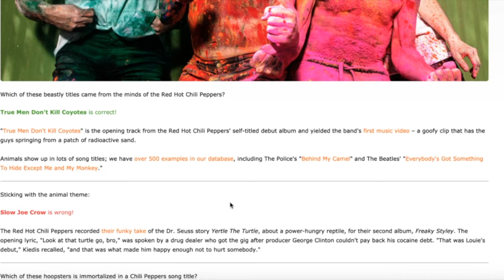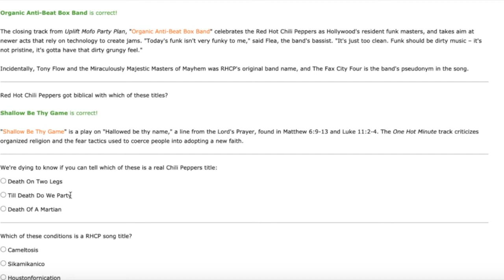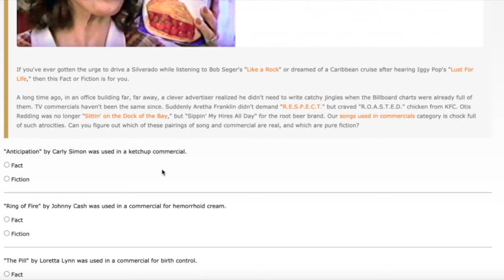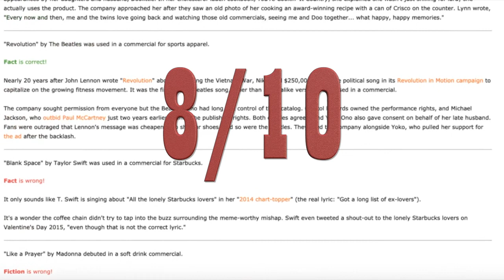SPEED MUSIC TRIVIA (RHCP Songs and Commercials edition)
Did the Red Hot Chili Peppers have a song called 'Cameltosis'?
Did Johnny Cash's 'Ring of Fire' appear in haemorrhoid cream ads?
Did a 23 year-old Anthony Kiedis do it with a girl after finding out that she was 14 years old?

Actually that Anthony Kiedis thing isn't in the video but the answer is: yes, he did. It's in his autobiography 🤨